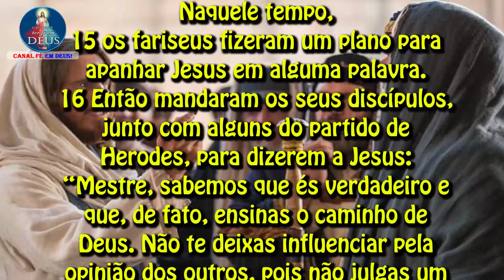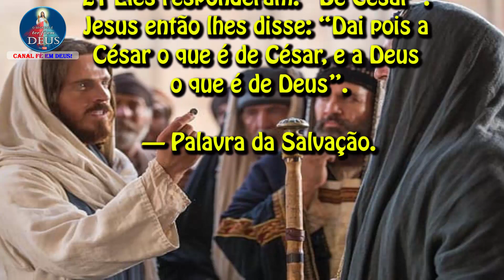EVANGELHO DO DIA 18/10/2020 COM REFLEXÃO. Evangelho (Mt 22,15-21)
"Dai, pois, a César o que é de César e a Deus o que é de Deus."

Naquele tempo, 15 os fariseus fizeram um plano para apanhar Jesus em alguma palavra.
16 Então mandaram os seus discípulos, junto com alguns do partido de Herodes, para dizerem a Jesus: “Mestre, sabemos que és verdadeiro e que, de fato, ensinas o caminho de Deus. Não te deixas influenciar pela opinião dos outros, pois não julgas um homem pelas aparências.
17 Dize-nos, pois, o que pensas: É lícito ou não pagar imposto a César?”
18 Jesus percebeu a maldade deles e disse: “Hipócritas! Por que me preparais uma armadilha?
19 Mostrai-me a moeda do imposto!” Levaram-lhe então a moeda.
20 E Jesus disse: “De quem é a figura e a inscrição desta moeda?”
21 Eles responderam: “De César”. Jesus então lhes disse: “Dai pois a César o que é de César, e a Deus o que é de Deus”.

Programação do canal:
➡ Santo Terço toda Quarta-feira ao vivo às 21h com o Reinaldo Correia.